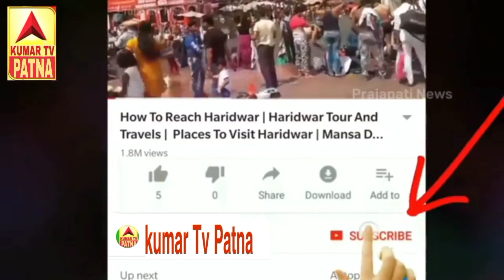हिदायतपुर सैदपुर पंचायत से निवेदन पुलिस जी प्रतीचासी पचीला देवी मुखिया वीडियो kumar Tv Patna